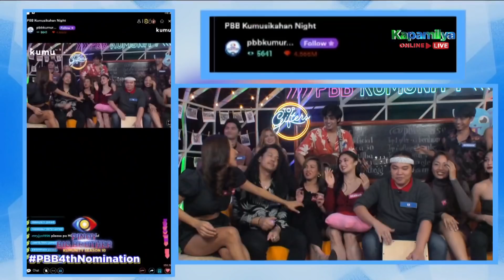Day 37: Madam Inutz & KD's heartwarming duet | PBB Kumunity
Madam Inutz & KD's duet.